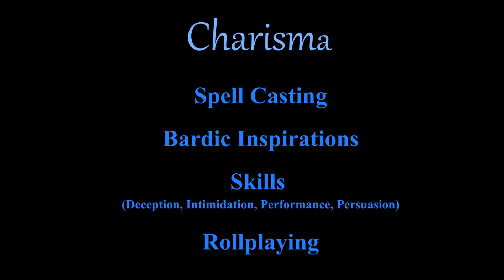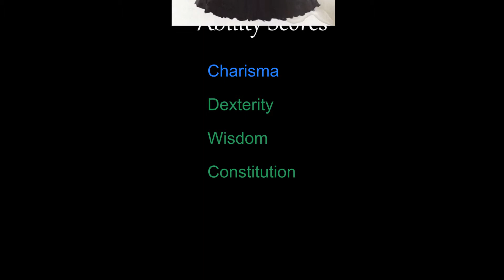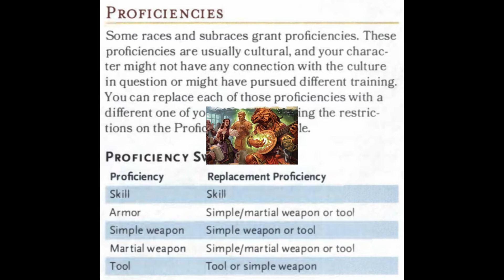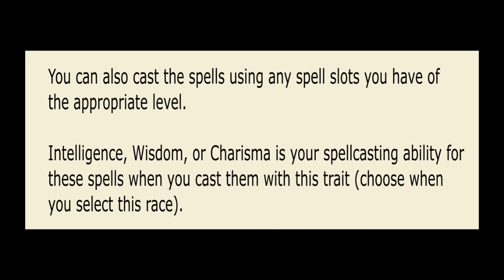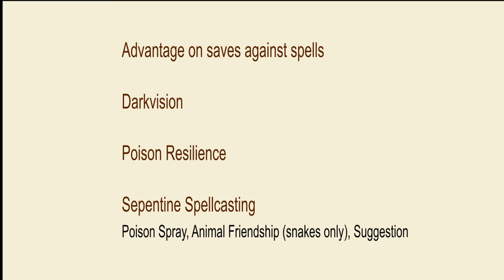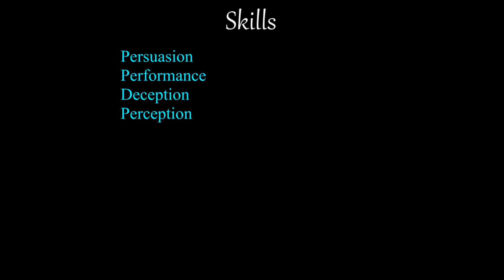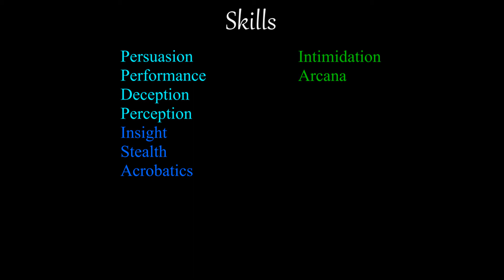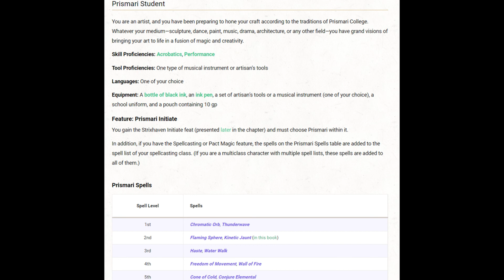The Devil’s Guide to Bards, Part 2: Bard 101 Building a Bard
Part 2 of The Devil’s examination of the bard, looking at the basics of building a bard, with suggestions for Ability scores, Race, Skills, Tools, and Backgrounds. The focus is on making a bard that is good in a majority of campaigns.

0:00 – Intro
0:44 – Ability Scores
5:05 – Race
11:50 – Skills
16:18 – Backgrounds
17:47 - Outro